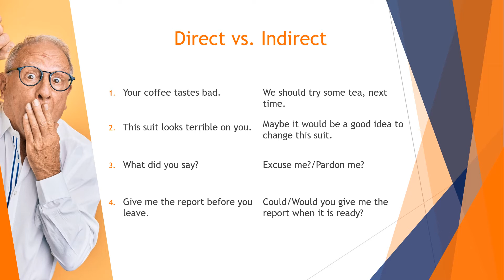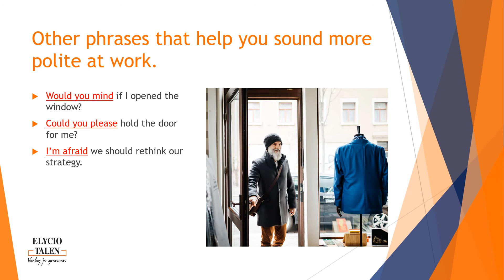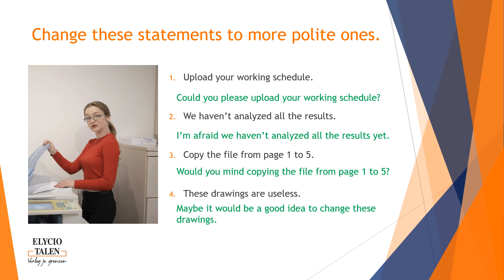Wat Engelsen bedoelen maar niet zeggen-Stay on the right side in English Part 2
Een nieuw hoofdstuk van veelgemaakte fouten in het Engels, vandaag deel 2 van wat Engelsen bedoelen maar niet zeggen. Weet jij hoe je er voor kan zorgen dat je beleefd overkomt?

Tip: Vergeet je geluid niet aan te zetten, taaltrainer Sina legt alles uit!

Verder ontwikkelen in het schrijven van correcte en overtuigende e-mailberichten in het Engels? Wij staan voor je klaar, neem gerust contact met ons op